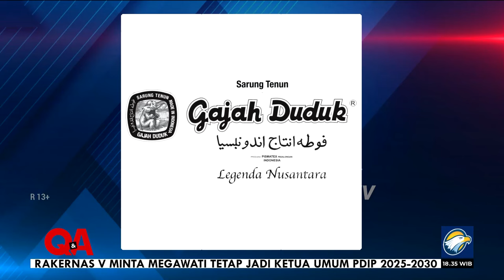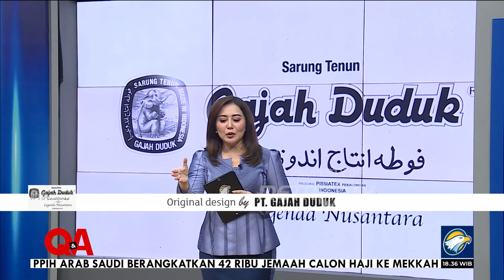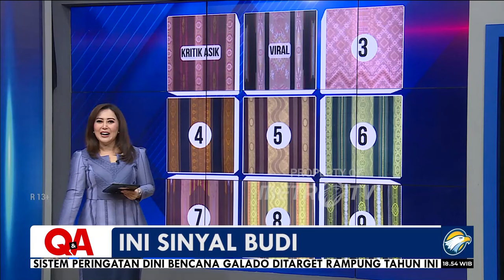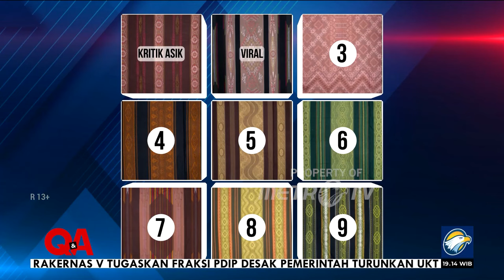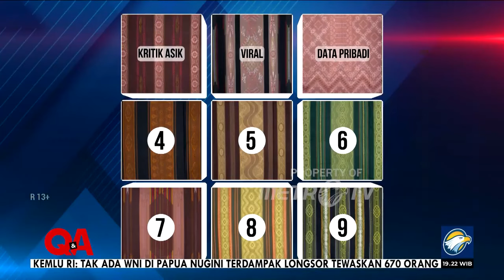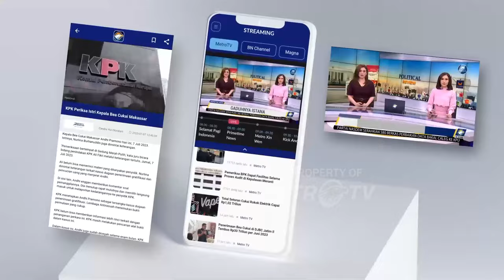[FULL] Q&A - Ini Sinyal Budi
MetroTV, Kemajuan era digital kini semakin pesat. Sebegitu pesatnya sampai memberikan dampak dalam kehidupan bermasyarakat. Literasi digital menjadi faktor penting guna menghindari dampat negatif dari perkembangan teknologi.

Saksikan QNAMETROTV "INI SINYAL BUDI"